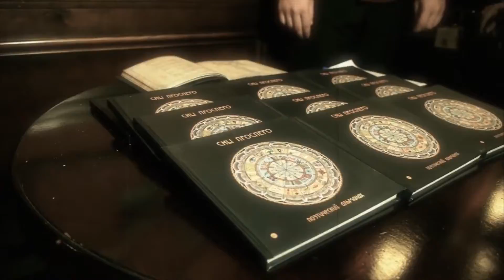ПРИГЛАШЕНИЕ НА СТИМ-ПАНК АРТ-ПЕРФОМАНС 2015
TRIBAL BEAT DANCE COMPANY представляет
СТИМПАНК-МАСКАРАД В СТИЛЕ ВЕСТЕРН!!!

23 августа 2015 г. для всех поклонников steampunk-маскарада IMAGINARIUM радушно распахнет свои двери салун БОЛТЛИВЫЙ МЕРТВЕЦ.

МЕСТО ПРОВЕДЕНИЯ: «BEN HALL», ул. Народной Воли, 65